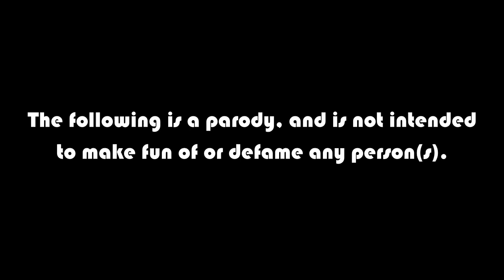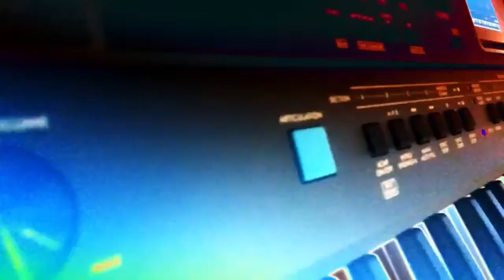Gearfacts compares a lot of stuff (mini YTP)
the sources to the original video(s) are on the scrolling text near the end.